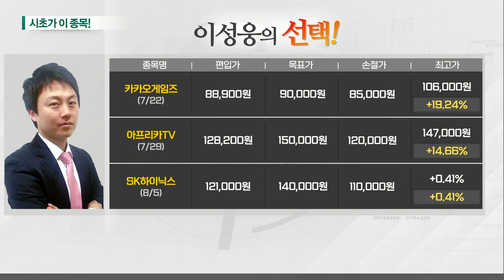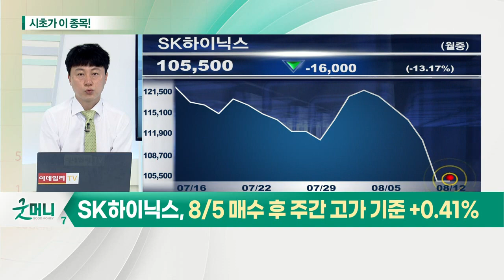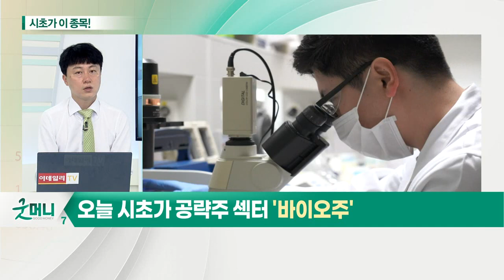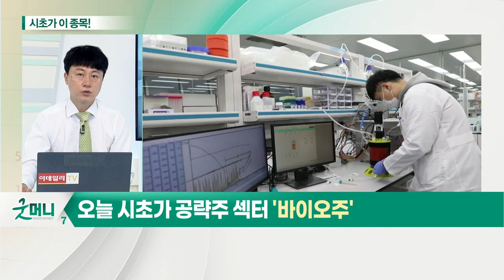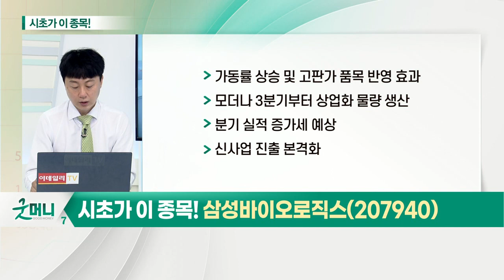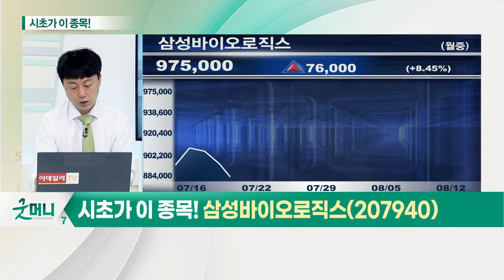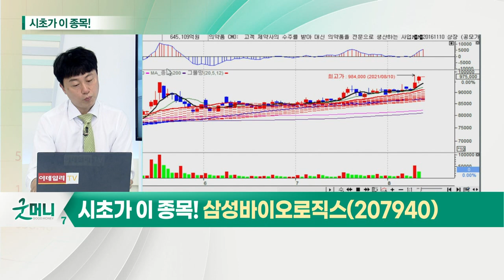삼성바이오로직스(207940)... 바이오주_시초가에 이 종목 (20210812)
- 순환매 장세 속 바이오주 상승
- 장기 금리 탄력성 제한… 성장주 관심 증가
- 정부 정책 및 M&A 효과 기대
- CMO·진단키트 관련주 관심

- 가동률 상승 및 고판가 품목 반영 효과
- 모더나 3분기부터 상업화 물량 생산
- 분기 실적 증가세 예상
- 신사업 진출 본격화